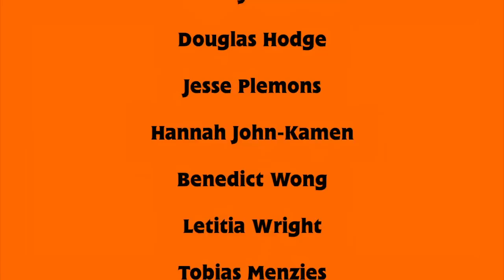YTP: An Average Day for Sir Handel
The drugs trafficking business run by Skarloey and Rheneas takes a hit as the old engines can no longer efficiently act as mules. When Sir Handel and Pee Pee Sam show up, the former ensures things go from bad to worse. Will The Fat Controller get this pompous little git in order? Find out now!